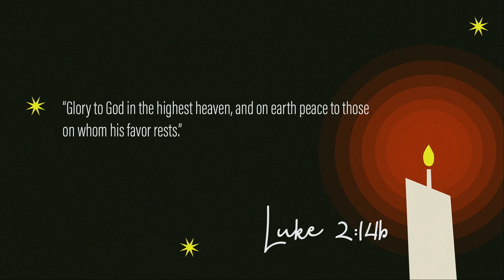Glory to God in the highest heaven and on Earth, peace to those on whom His favor rests.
"No God, no peace.
Know God, know peace."